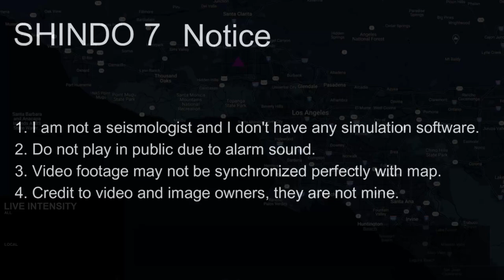M 6.7 Northridge Earthquake (17/1/1994)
1. Do not use for planning purposes
2. Do not play in public due to alarm sound
3. Video footage may not be synchronized perfectly with map
4. Credit to video and image owners, they are not mine